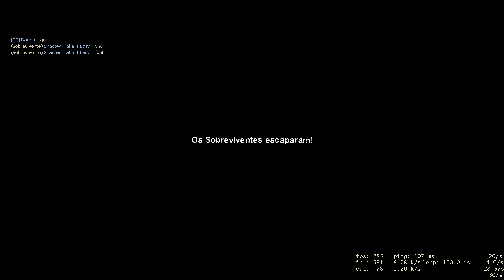Front Of Survivors | Realism/Expert | With Friends